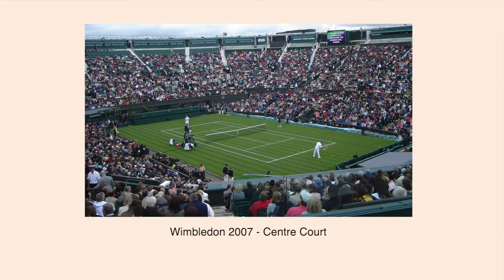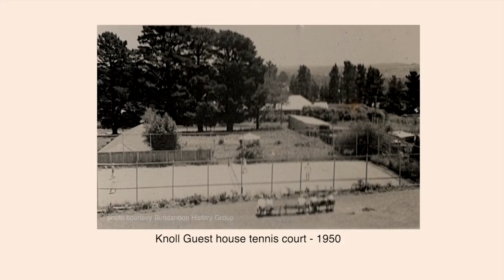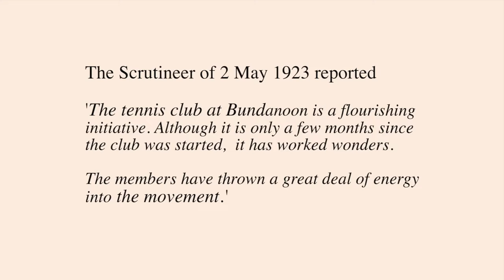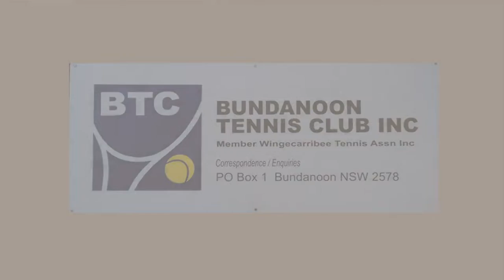Tennis in Bundanoon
This is a brief history about tennis and the Bundanoon Tennis Club.  Written and produced by Beryl Seckington.